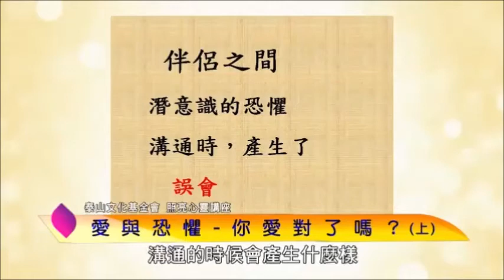泰山文化基金會2019照亮心靈-吳娟瑜：愛與恐懼─你愛對了嗎？4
每個人潛意識裡可能埋藏著大小不一深淺不同的恐懼，人際互動時，是否察覺有些舉動看來是以愛為出發點，潛意識潛藏著恐懼而不自知。
    舉例來說，父母對子女過度關心而無法放手，是害怕、擔心他們犯錯，或是潛意識恐懼的投射？與人互動時，討好或指責的行為，內在真實的感受是什麼？。
    正視恐懼，聽取內在的聲音才能蹤身跨越，讓人際不卡關，開啟自在人生。